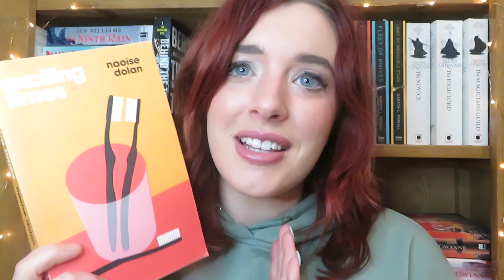The Rise of the Irish Female Novelist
STAND IN AWE OF ALL MNÁ! We're bleeding deadly!

0:00 Intro
1:47 Elizabeth Bowen
2:30 Edna O'Brien
5:32 Anne Enright
5:49 Emma Donoghue
7:07 Marian Keyes
8:52 Liz Nugent
9:50 Lisa McInerney
10:55 Sally Rooney
12:50 YA Authors
14:02 Louise O'Neill
14:32 Fantasy authors
14:55 Children's Authors
15:10 End